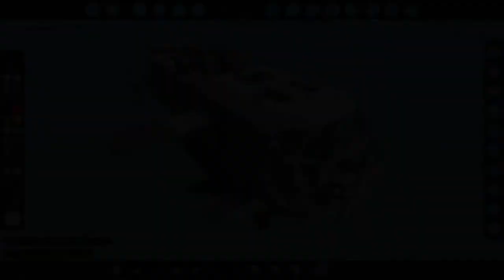[Stormworks] Let's Design Containers Transport Seaplane Part3 final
Game: Stormworks: Build and Rescue

paint soft: ibis paint
movie creation: YMM4
music: PlayGround